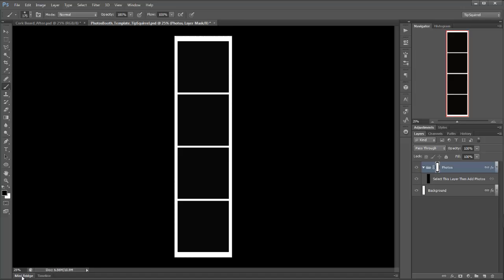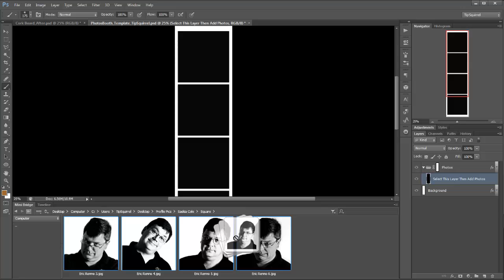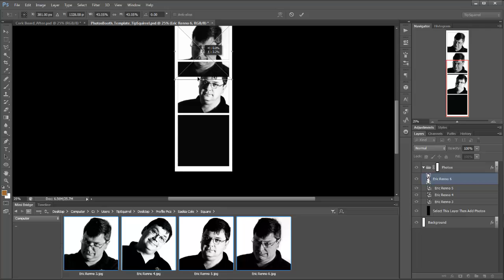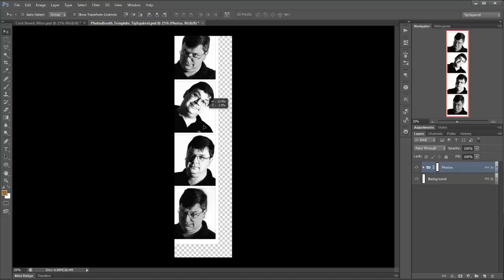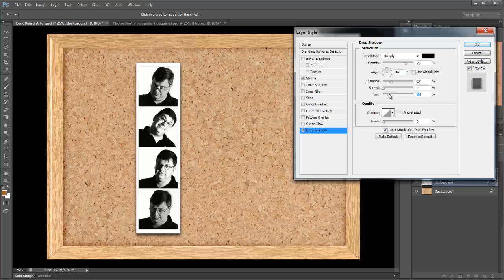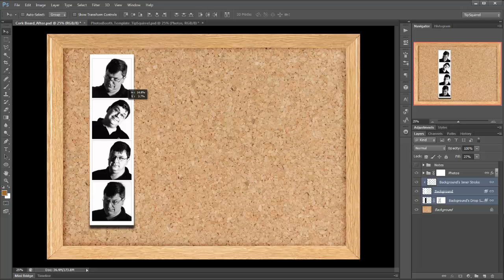Photobooth Template for Photoshop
Eric is one of the Photoshop Nuts at : TipSquirrel.com - A FREE website choc full of Photoshop goodies.